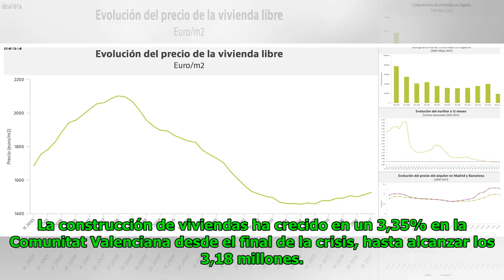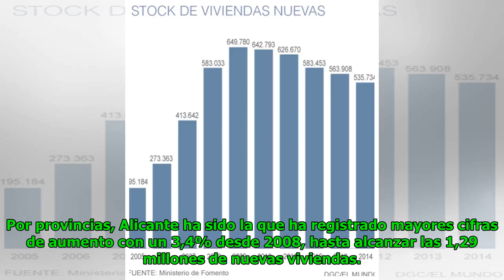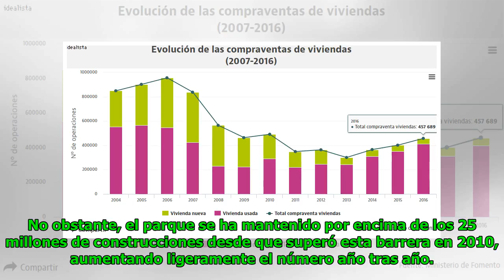La vivienda nueva crece un 3% desde 2008 y la usada acapara las ventas